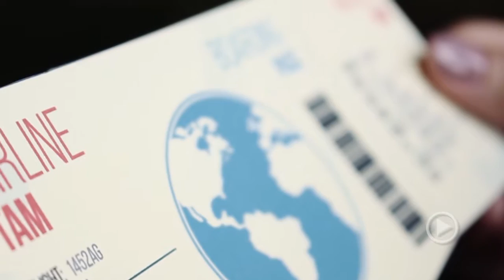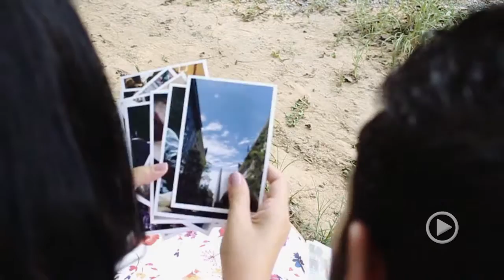Clipe - Préfácio - Priscila + Diego | 23.03.2016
Nosso clipe pré casamento, gravado em Iperó - Sorocaba, na Fazenda Ipanema.

Imagens: Marcio Silva
Edição: Rossini´s Imagens